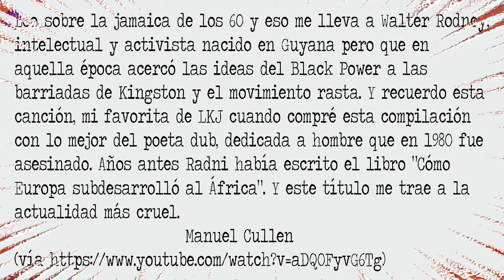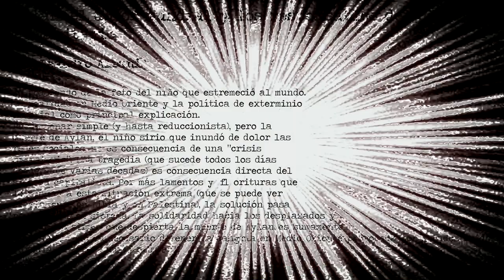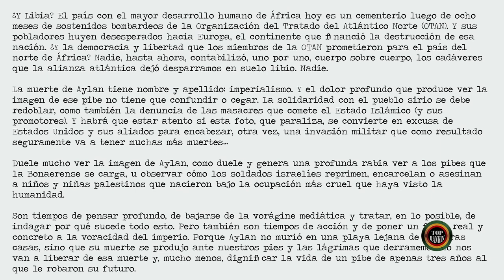Linton Kwesi Johnson - Reggae fi Radni [Con Imagenes y Textos sobre la crisis migratoria en Africa]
“Cómo Europa produjo el subdesarrollo de África”

El periodista argentino Manuel Cullen, un erudito de la música reggae y hip-hop, escribió: “Leo sobre la Jamaica de los 60 y eso me lleva a Walter Rodney, intelectual y activista nacido en Guyana pero que en aquella época acercó las ideas del Black Power a las barriadas de Kingston y el movimiento rasta”

Tal como reflexiona Cullen en su blog Especias Hi-Fi, el título de la obra de Rodney: “Cómo Europa produjo el subdesarrollo de África”, nos ‘trae a la actualidad más cruel’. Obviamente, estas menciones tienen como trasfondo la foto del pequeño que recientemente estremeció al mundo y la conflictiva realidad en Medio Oriente.

A Walter Rodney, que combinó conocimiento y activismo académico, lo acribillaron el 13 de junio de 1980 en su Guyana natal. Se formó en las universidades de Jamaica, donde se graduó con honores de primera clase. A la edad de 24 años publicó su tesis “Una historia de la Costa Alta-Guinea 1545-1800”.

A diferencia de sus pares, Rodney se sumó a las luchas obreras y se arrimó al marginal movimiento rastafari, un fenómeno social que hasta ese entonces era ignorado y desestimado. Al dialogar con ellos, descubrió que esos hombres llamativos y provocadores, con sus largos dreadlocks, cargaban con la frustración del desempleo, la pobreza, y otras tantas huellas dejadas por la esclavitud. En su libro “The Groundings with my Brothers”, que significa “varadas” o “conversaciones con mis hermanos”, diagrama una poderosa síntesis que cruza al rastafarismo con las teorías marxistas, en una nueva trinidad ideológica de raza, clase y cultura.

Roney, ferviente admirador de Ernesto “Che” Guevara y sus pensamientos sobre la ‘guerra de guerrillas’, se destacó como una de las mentes más brillantes del Caribe, consagrándose con la obra “Cómo Europa produjo el subdesarrollo de África”.
Lo mataron unos días después de su viaje por el continente negro. Al igual que Bob Marley, había cruzado el océano Atlántico para participar de las celebraciones por la independencia de Zimbabwe. En 1980, la hasta entonces Rhodesia, se liberaba del Reino Unido.

El 18 de abril, Bob Marley, que había publicado la canción “Zimbabwe” en el disco “Survival” del año anterior, estuvo allí para ponerle ritmo a los festejos. Ofreció dos conciertos, ambos en el Rufaro Stadium.

Produccion general: Top Rankin'